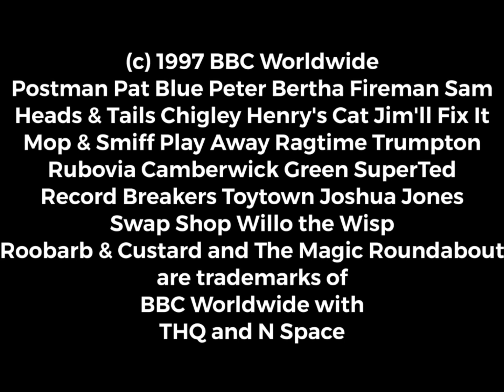Hello Children Everywhere: Top BBC Children's Tunes The Video Game UK 1997 Opening Logos